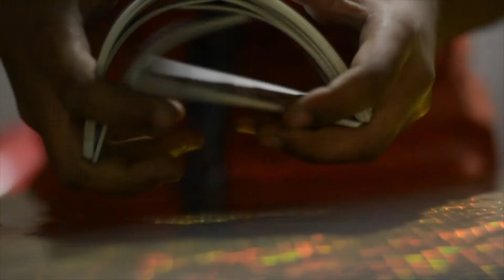Carnival Smiles, MRDA 2017.